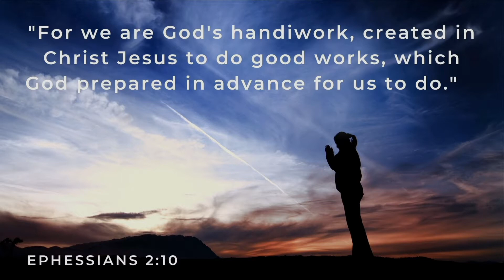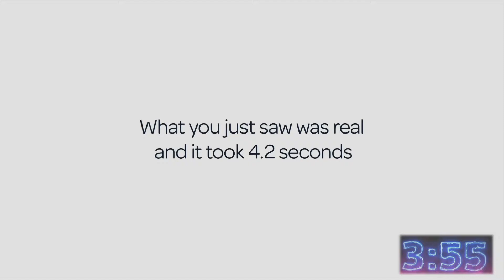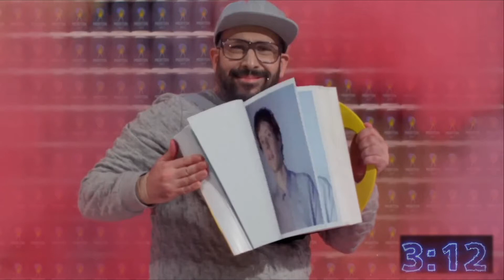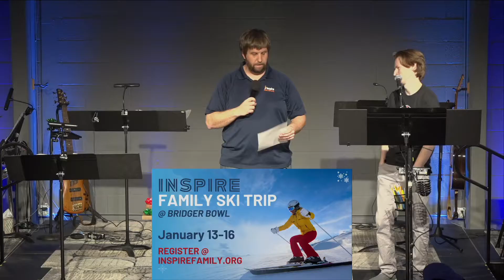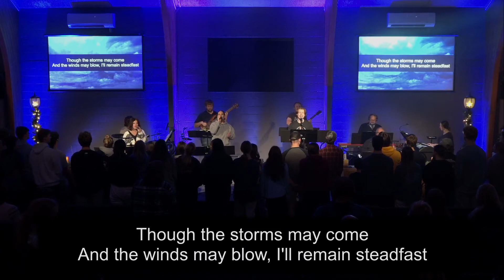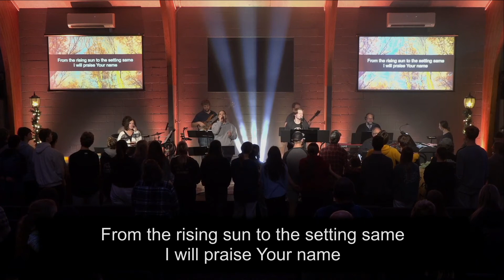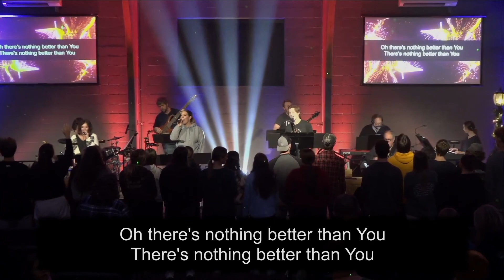Ignite! Service - November 29, 2023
Wednesday Ignite! Service from Inspire Family Fellowship.

Questions? Comments? Want to join us?

Inspire Family Fellowship
523 N. 21st St.